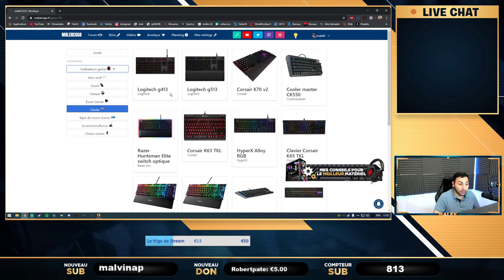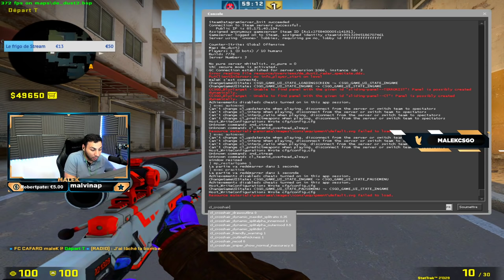VALVE TUE L'AWP, NEW CROSSHAIR RÉGLAGE [CSGO UPDATE]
mise a jour csgo qui détruit l'awp et met un nouveau réglage pour les viseurs et le menu d'achat.